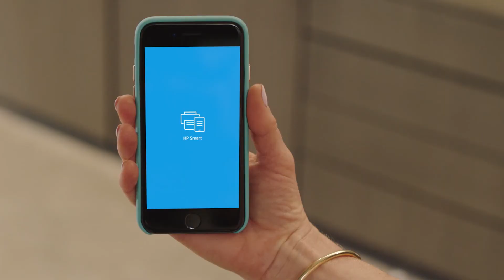All in One Wireless Printer HP OfficeJet Pro 8025 || Smart Home Office Productivity | HP Instant Ink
About this item:
    Upgrade your office– Replacing the HP OfficeJet Pro 6968, this home office printer offers faster printing at 20 pages per minute, includes fast color copy, scan, and fax for increased productivity, and is 14% smaller
    Organize documents 50% faster – Eliminate steps in repetitive tasks and sync to QuickBooks, Google Drive, and more using Smart Tasks—the easiest way to digitize and organize receipts and business documents on your phone
    Genuine HP 910 ink delivered to your home: get your first 2 months free when you enroll in HP Instant Ink (optional) during printer set up; plans starting at $0.99 per month after the trial period, shipping and recycling included
    Print remotely using HP Smart app: Access your printer and scanner, monitor ink levels, and print, copy, and scan on the go with our highly-rated HP Smart app
    Built-in security essentials: Protect sensitive data with built-in security essentials like basic encryption, password protection, Wi-Fi security, and document protection
    Sustainable design– This inkjet printer is made from recycled plastics and other electronics—up to 15% by weight of plastic
    One-year limited hardware warranty – Get help with 24-hour, 7 days a week FREE HP Web support. Easily set up your all-in-one wireless printer by downloading the HP Smart app on your mobile device

HP OfficeJet Pro 8025, All-in-One, Wireless Printer, Smart Home Office, Productivity, HP Instant Ink, Works, Alexa,